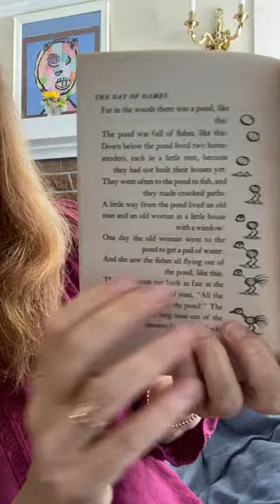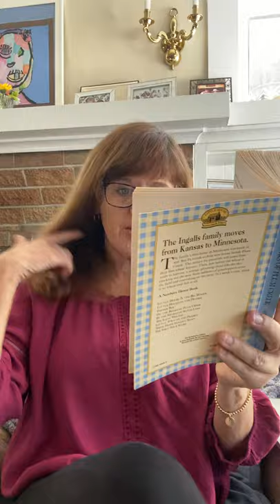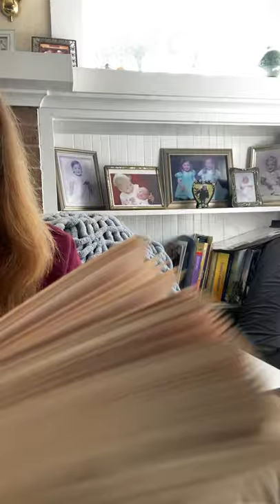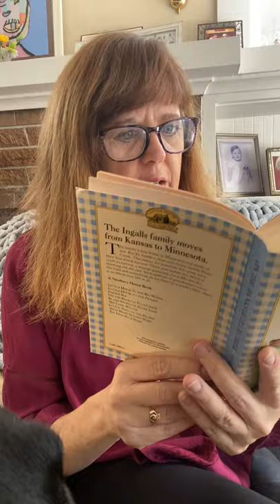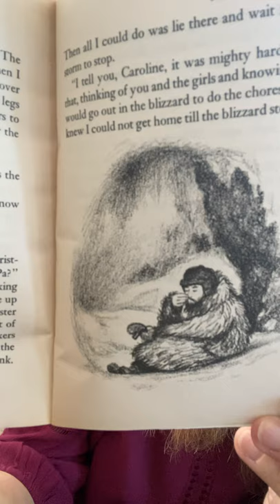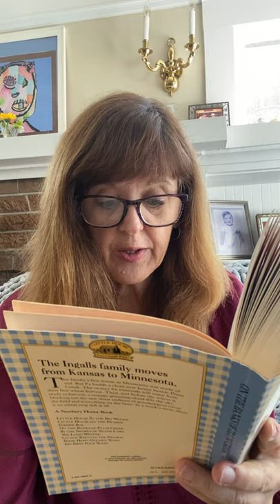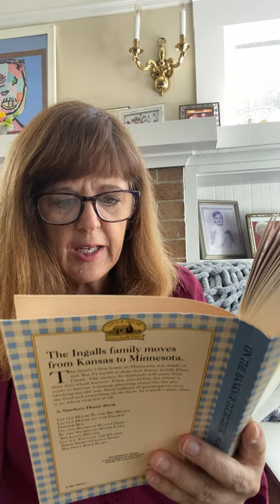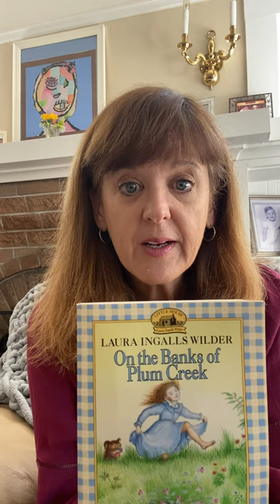Final chapters of BPC